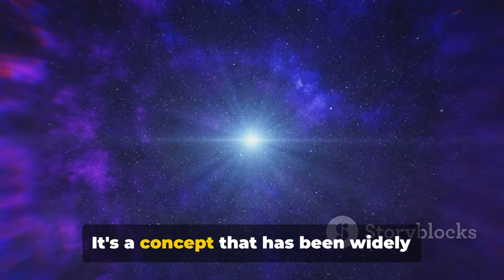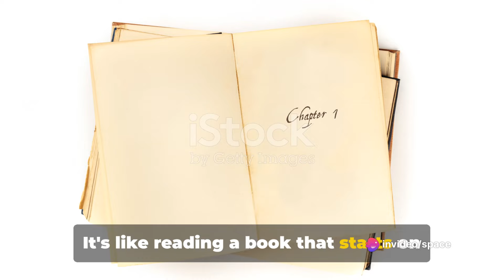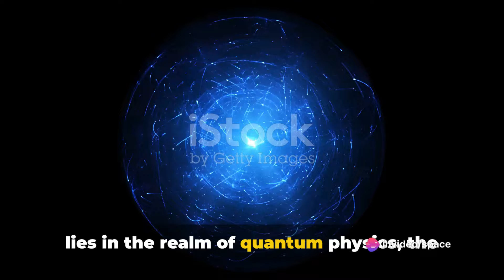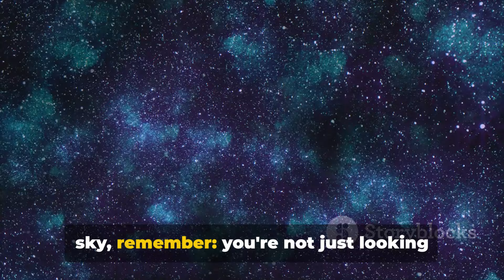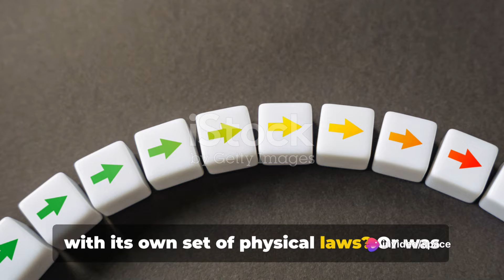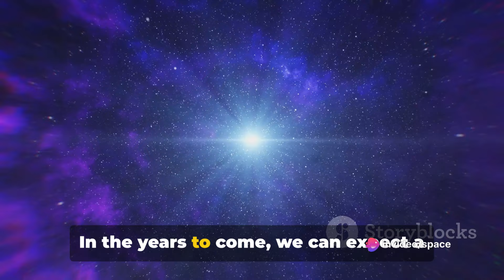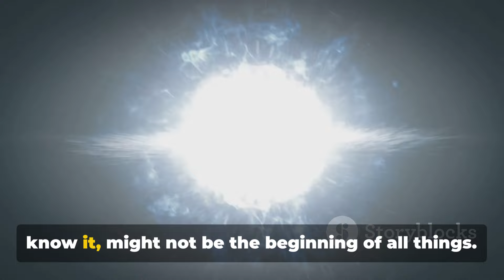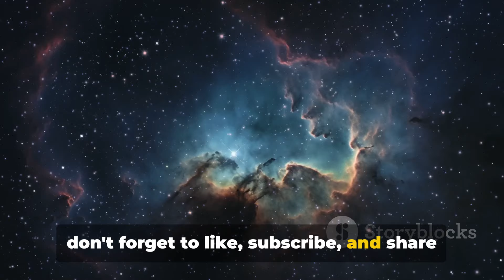Pre Big Bang Universe.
Embark on a mind-bending journey into the cosmic unknown with our exploration of the Pre-Big Bang era! 🌌🔍 Join us as we venture beyond the boundaries of time and space to unravel the enigmatic origins of the universe itself. Delve into the cutting-edge theories and scientific conjectures that speculate on the nature of existence before the cataclysmic event that gave birth to our cosmos. From quantum fluctuations to multiverse hypotheses, discover the captivating ideas that challenge our understanding of reality itself. Don't miss this extraordinary odyssey into the mysterious realm that lies before the dawn of time! 🕰️✨

OUTLINE:
00:00:00
Unraveling the Cosmic Mystery

00:00:50

00:02:43
The Pre-Big Bang Universe

00:04:48
Understanding the Implications

00:06:53
The Future of Cosmic Exploration

00:07:45